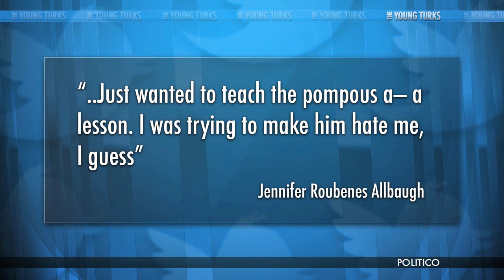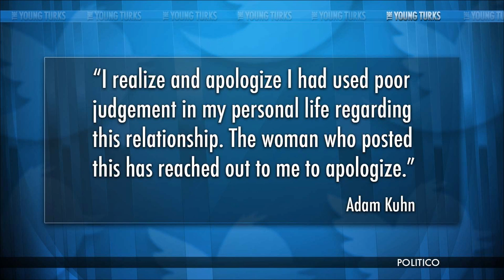How A Pornstar & A Dick Pic Brought Down A Republican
"The chief of staff to Ohio GOP Rep. Steve Stivers has resigned after a former porn actress posted an explicit photo of the aide online.

Adam Kuhn, a longtime Stivers aide, resigned on Tuesday. Kuhn is single, while the actress is married.

"Congressman Stivers accepted Adam Kuhn's resignation today," said Courtney Whetstone, a Stivers spokeswoman. "The office is not commenting on his personal life.""* The Young Turks hosts Cenk Uygur, Ana Kasparian, John Iadarola (TYT University), and Jimmy Dore (The Jimmy Dore Show) break it down.